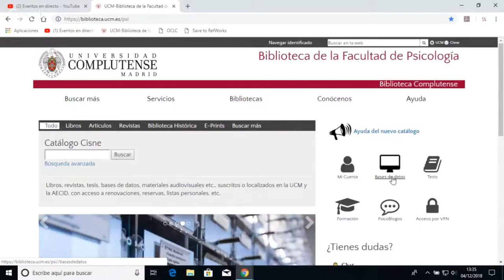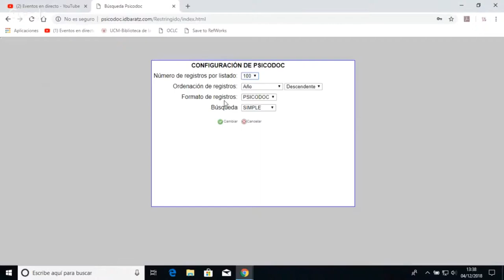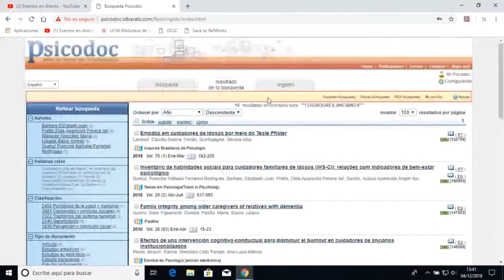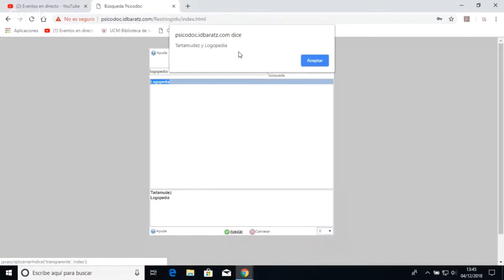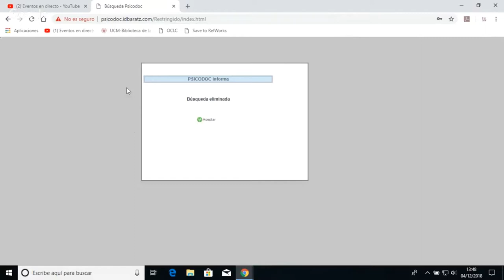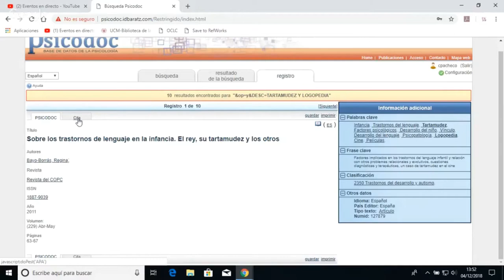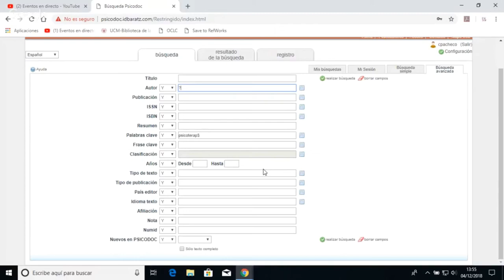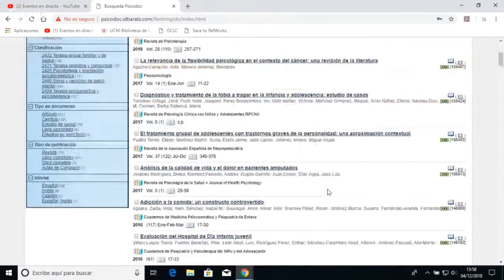Base de datos Psicodoc